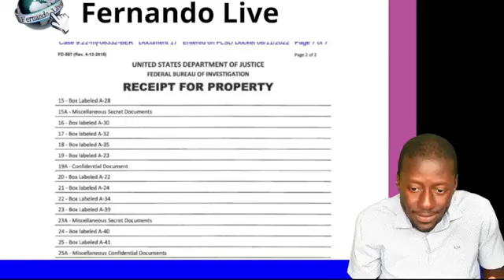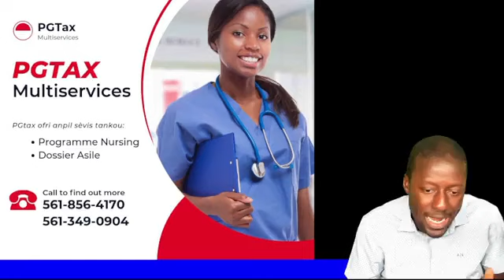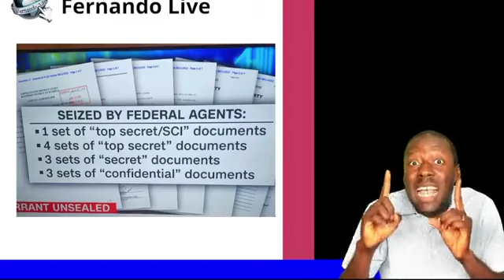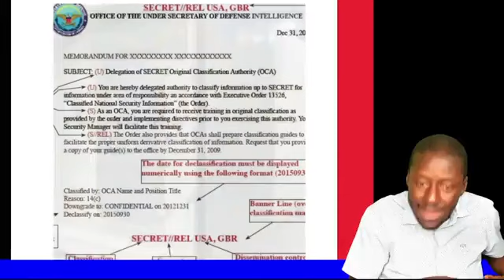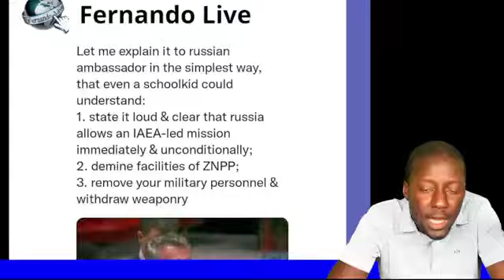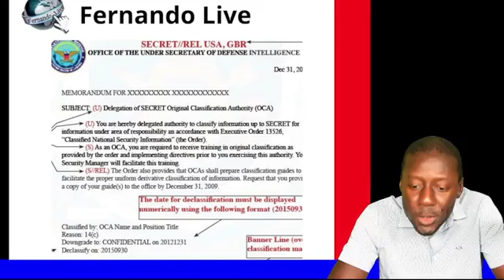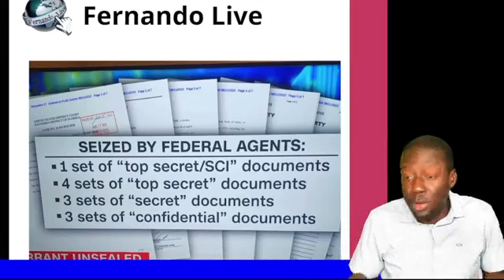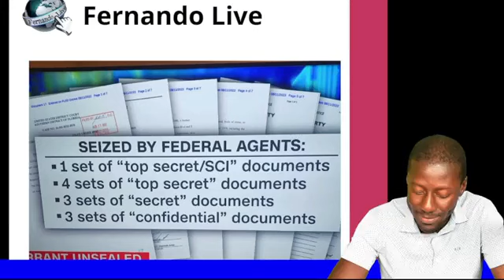Se tout bon Prezidan Donald Trump pran nan gwo chalè..